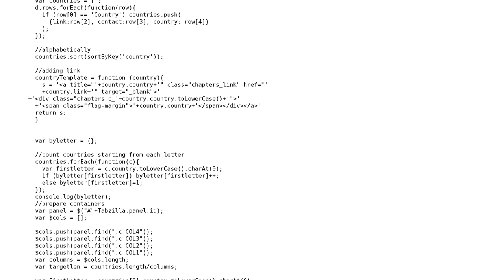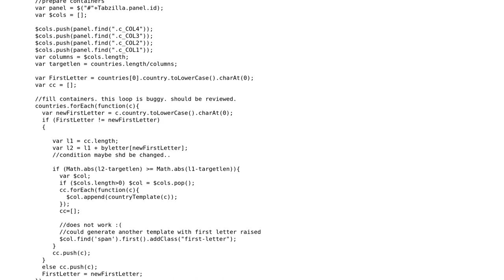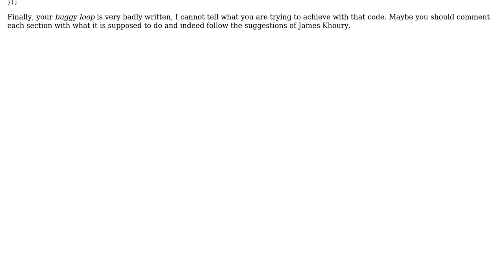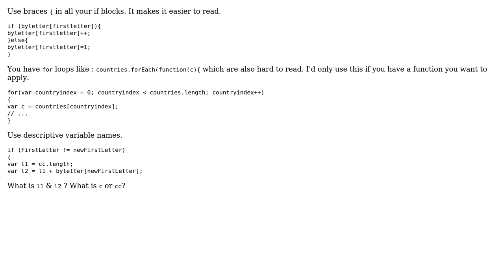Code Review: Optimise JavaScript loop (2 Solutions!!)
Code Review: Optimise JavaScript loop

With thanks & praise to God, and with thanks to the many people who have made this project possible! | Content (except music & images) licensed under CC BY-SA | Music | Images & others | With thanks to user konijn user khinester user James Khoury user Jamal and the Stack Exchange Network Trademarks are property of their respective owners. You are responsible for your own actions.